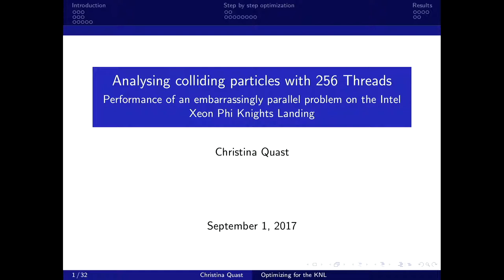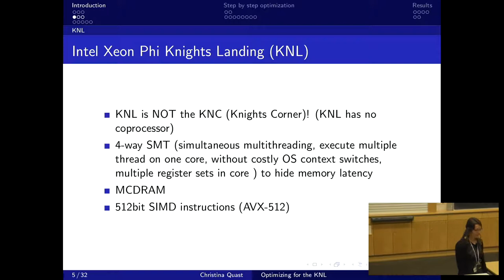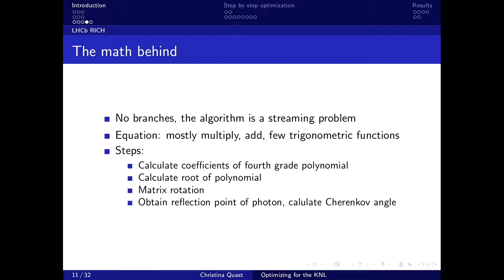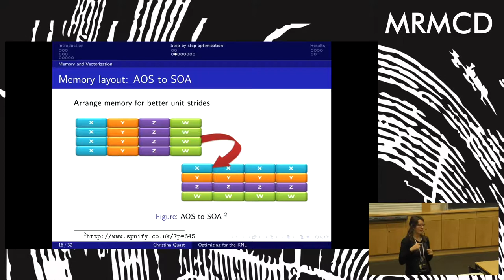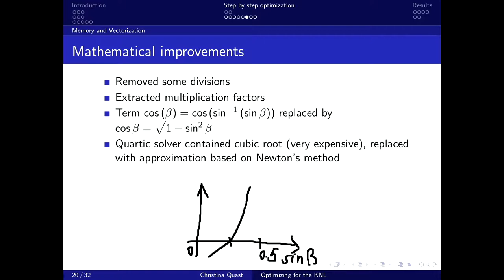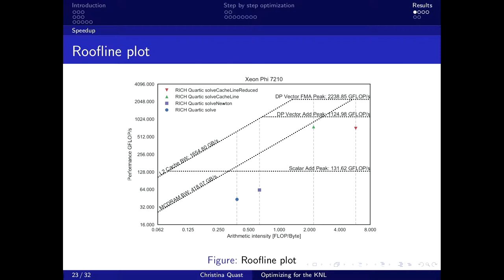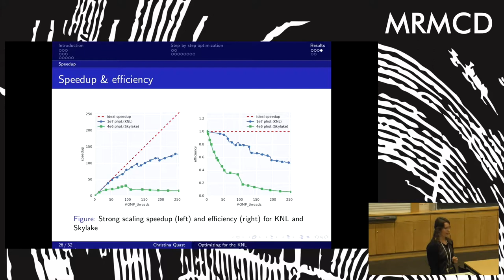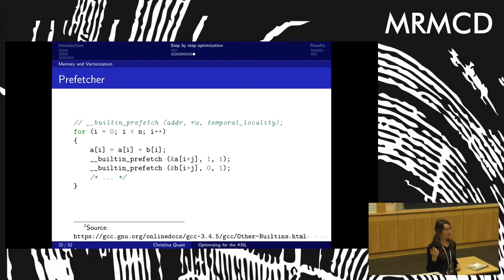MRMCD2017 Analysing colliding particles with 256 Threads - Performance of an embarrassingly parallel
Ich habe ein Jahr lang am CERN meine Masterarbeit zum Thema Vektorisierung/Parallelisierung eines CERN-Photon-Pattern-Recognition-Algorithmus geschrieben. Das Hauptaugenmerk lag auf Optimierung der Performance durch Vektorisierung/Parallelisierung, sodass der Algorithmus auf einem Intel Xeon Phi Knights Landing (64 Kerne à 4 Hyperthreads) möglichst performant läuft.

Kurz gesagt, ich habe versucht ein "inherently embarrassingly parallel problem" mit OpenMP, Vector libraries, Variablen im Speicher an Cacheline-Grenzen ausrichten, Mathe-Tricks, etc so schnell wie möglich zu kriegen.

Dieser Vortrag gibt eine Einführung in die Welt der manycore-Systeme aus Sicht eines Informatikers.

chrysh